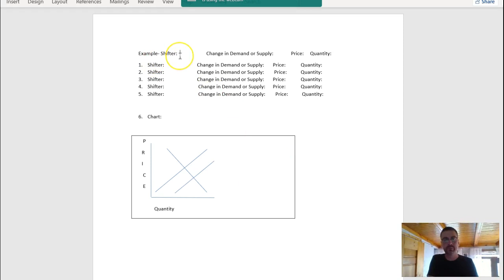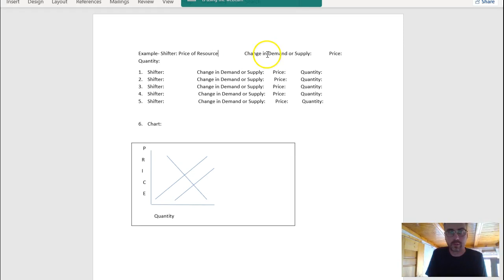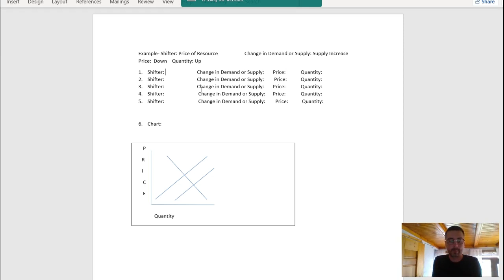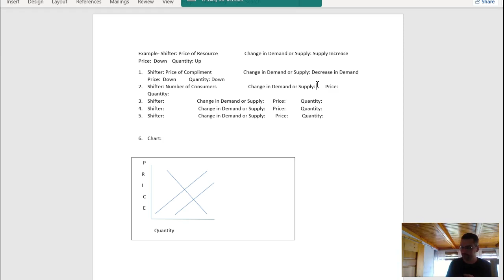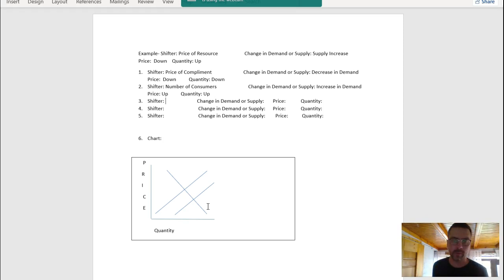Supply and Demand Curves